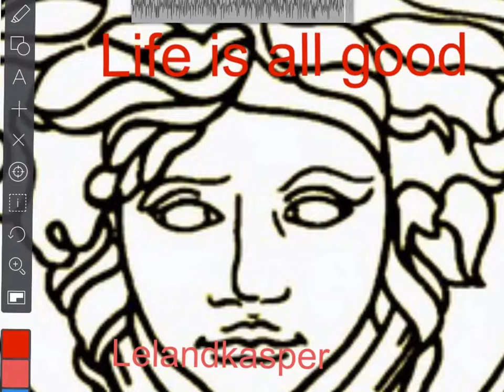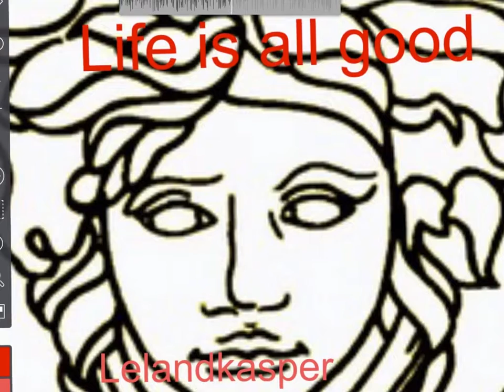Life is all good album